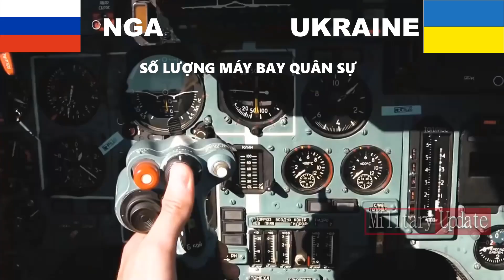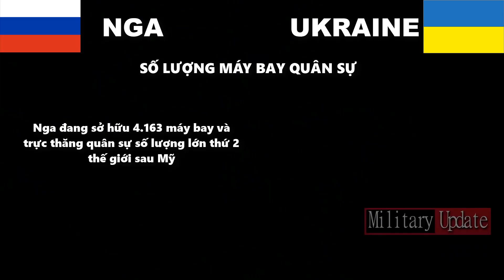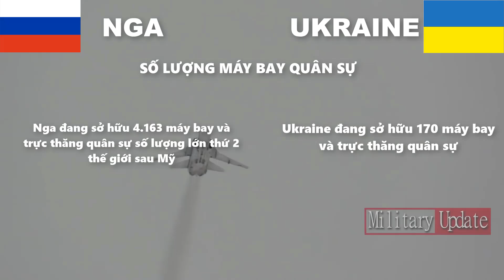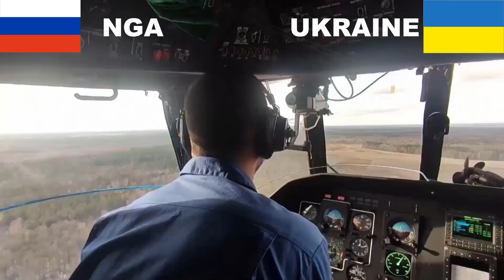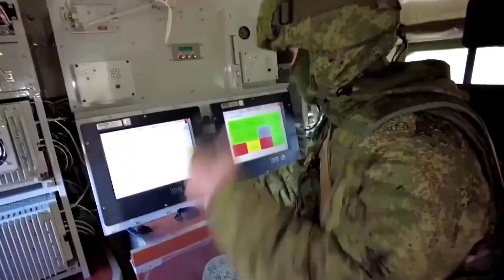So sánh sức mạnh quân sự Nga và Ukraine | Căng thẳng Nga và Ukraine có sẩy ra chiến sự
Tương quan sức mạnh quân sự Nga - Ukraine
Việc quân đội Nga được cho là đang tập trung số lượng lớn binh sĩ gần khu vực biên giới với Ukraine đã gây ra mối lo ngại về khả năng đối đầu quân sự giữa quốc gia từng nằm trong Liên bang Xô viết.
TUYÊN BỐ TỪ CHỐI TRÁCH NHIỆM VỀ BẢN QUYỀN SỬ DỤNG CÔNG BẰNG
 * Tuyên bố từ chối trách nhiệm về bản quyền theo Mục 107 của Đạo luật bản quyền năm 1976, cho phép "sử dụng hợp pháp" cho các mục đích như phê bình, bình luận, báo cáo tin tức, giảng dạy, học bổng và nghiên cứu. Sử dụng hợp pháp là cách sử dụng được luật bản quyền cho phép mà có thể vi phạm. Phi lợi nhuận, giáo dục hoặc sử dụng cá nhân giúp cân bằng số dư có lợi cho việc sử dụng hợp lý.
Discovery With Me không sở hữu quyền đối với những video và hình ảnh này. Chúng đã được tái sử dụng theo đúng mục đích sử dụng hợp pháp với mục đích giáo dục và truyền cảm hứng cho những người khác.